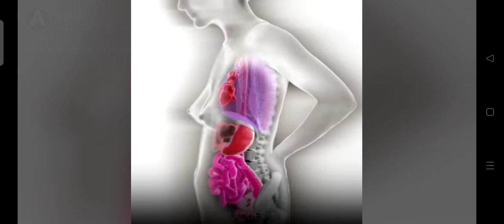Here is animation_showing_36weeks effects_of_pregnancy_on_the_-woman's_body.l